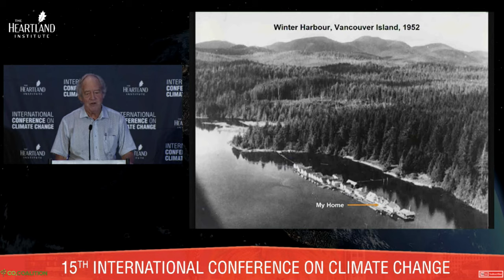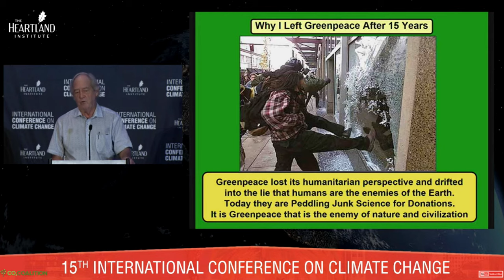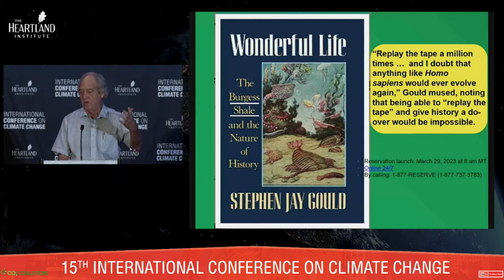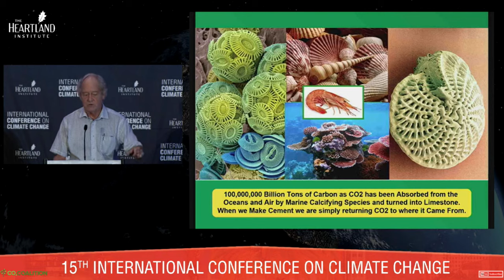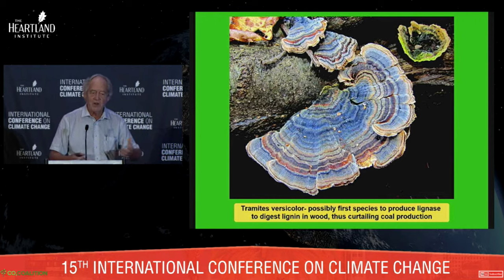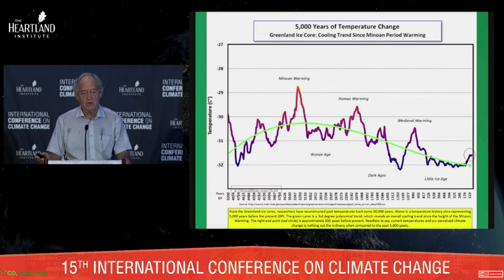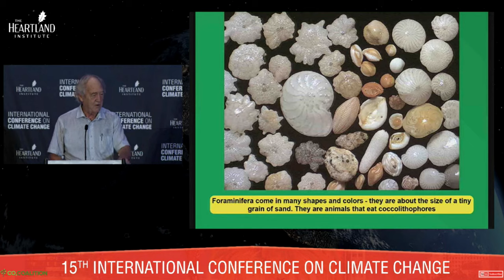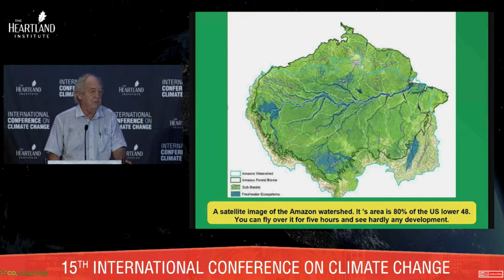Dr Patrick Moore -- 15th Intl Conference on Climate Change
CO2 Coalition Director Dr. Patrick Moore provided an outstanding keynote address Friday morning at the 15th International Conference on Climate Change.